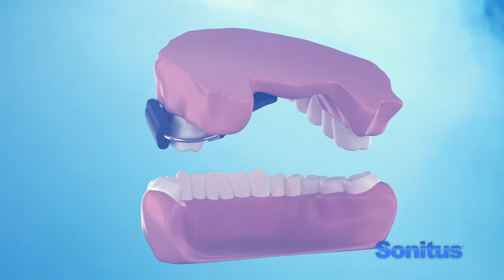SONITUS Communication System Demonstration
Demonstrate some of the unique communications capability with the Sonitus Communication System: High Noise, Under Mask